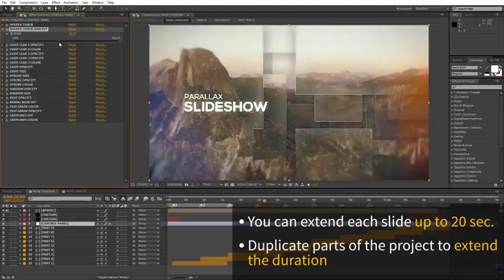Modern Parallax Slideshow (After Effects Template)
Features:
- Each slide you can extend up to 20 sec.